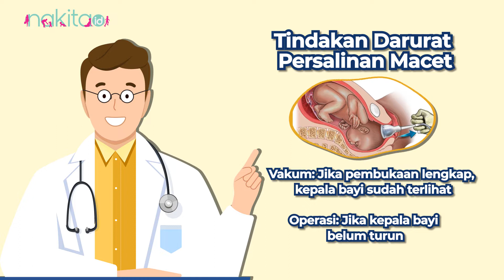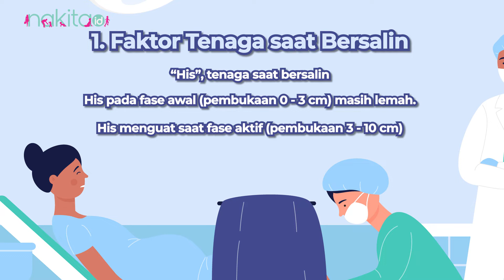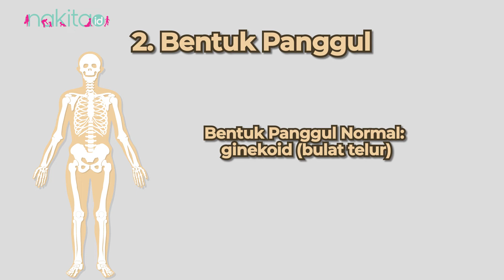[INFOGRAFIS] Apa Penyebab Persalinan Macet?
Pernahkah Moms mendengar istilah persalinan macet?
Persalinan dikatakan macet jika setelah mengejan lebih dari 18 jam untuk anak pertama, atau 12 jam untuk anak kedua, bayi belum juga berhasil keluar dari jalur lahir
Biasanya jika persalinan macet, akan diambil tindakan darurat. Jika pembukaan sudah lengkap, umumnya dilakukan vakum atau forsep. Namun jika kepala bayi belum juga turun, akan dilakukan operasi caesar darurat.
Apa saja penyebab persalinan macet? Simak penjelasannya di video ini ya!

00:00 - Intro
00:55 - Faktor tenaga saat bersalin
01:40 - Bentuk panggul
02:09 - Ukuran dan posisi janin
02:35 - Posisi janin yang berisiko

EDITORIAL OFFICE

ADVERTISING